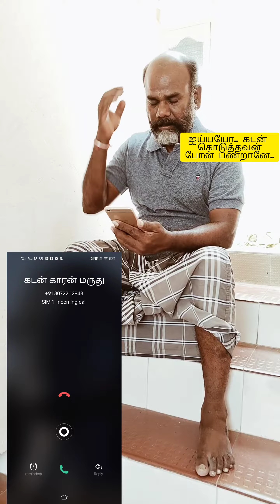வெக்கமா இல்ல தூ.... | மாமா மாப்ளே